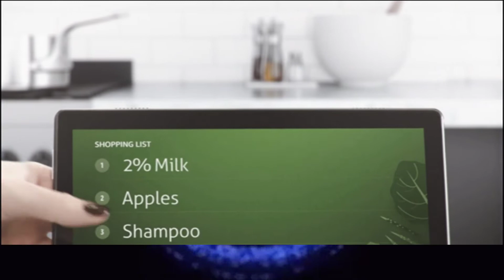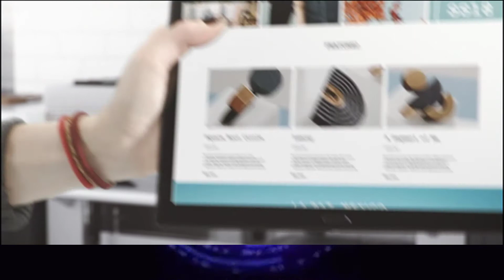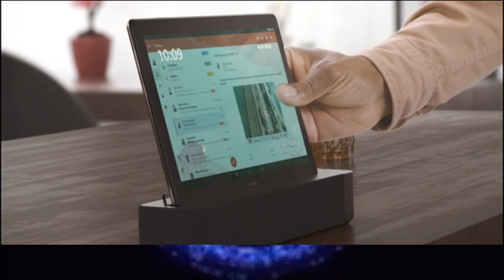Lenovo Smart Tablet P10 review I smart display screen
In this video you choose your Best Lenovo Smart Tablet P10  for you - which is smart screen.
I select this product base on  lenovo tab m10 pubg and i tried to list them smart tab for best buyer guide.

If you might find helpful in this video click BEST one of the links on video description and make a purchase.

► Links to the we listed  Lenovo Smart Tablet P10 in this video:

✍✔CES WINNER: Smart Tab is the winner of the 2019 Best of Innovation Award
✍✔POWERFUL TABLET: Qualcomm Snapdragon processor, 4 GB RAM, and up to 256 GB micro SD card support
✍✔FULL HD DISPLAY: A great Android tablet with a stunning and a captivating display with 4 front speakers with Dolby Atmos
✍✔ANDROID OPERATED WITH A FINGERPRINT SENSOR: Runs on the latest Android O operating system. Smart Tab P10 includes a fingerprint login for multiple profiles.

I made this top product list based on my personal experiences, opinion and I tried to find out best quality full product in reasonable price, best selling product on Amazon .I collect those product which is close to five star customer positive reviews and Best selling product on a discount price now .If this video was helpful to you, please subscribe to join my channel for upcoming more product related videos in the future.

I only use some Amazon product image and video for help to selling this product on customer. If you find any of your copyrighted material in this video, please leave us a message so we can resolve the issue.